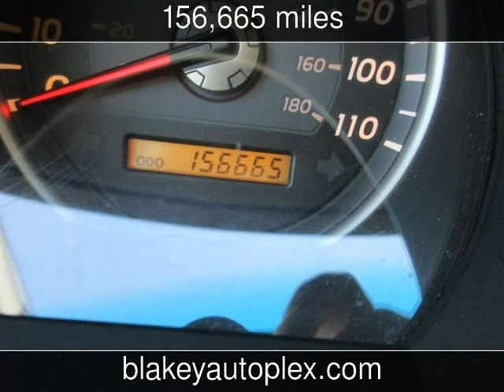2007 Toyota 4Runner Limited Used Cars - Shreveport,Louisiana - 2016-09-22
See more details about this used car This 2007 Toyota 4Runner Limited with 156,665 miles is for sale at Blakey Auto Plex.